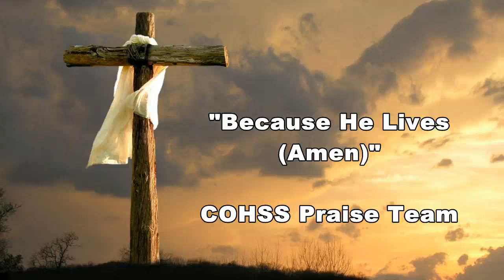Because He Lives (Amen) - COHSS Praise Team - Easter Sunday - 04-12-20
The COHSS Praise Team leading worship online for Easter Sunday service, April 12, 2020.

Church of the Holy SpiritSong